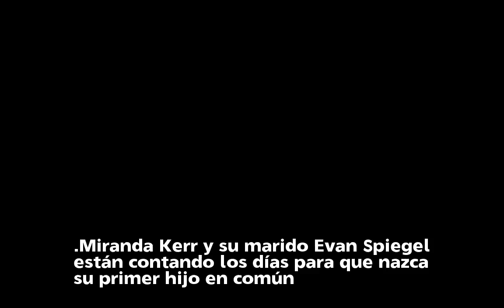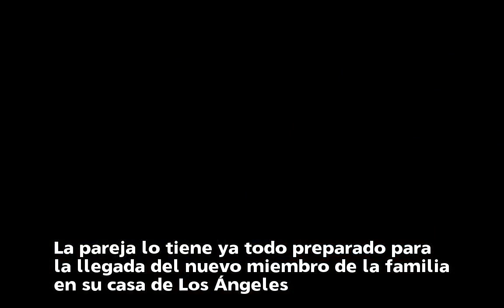Miranda Kerr y Evan Spiegel esperan con impaciencia su primer hijo en común